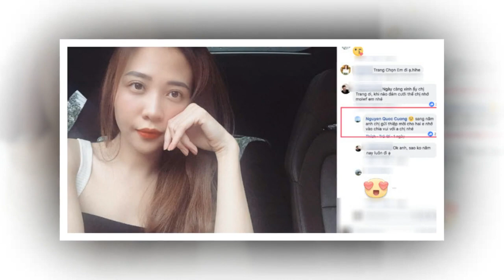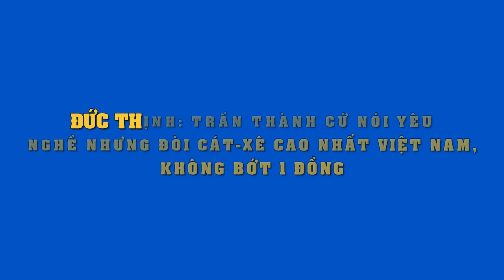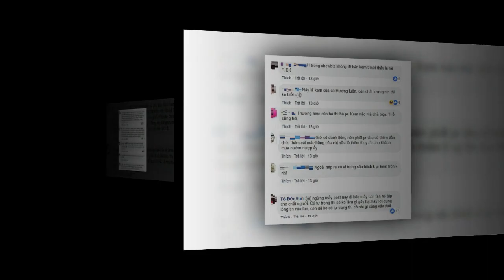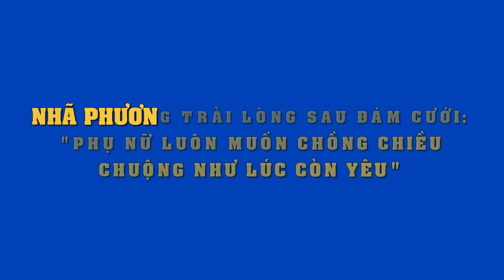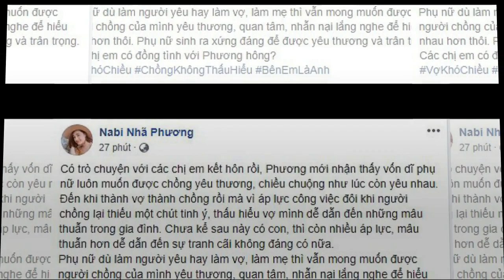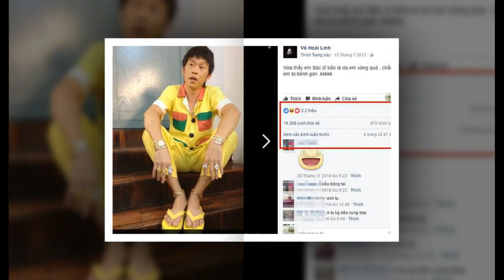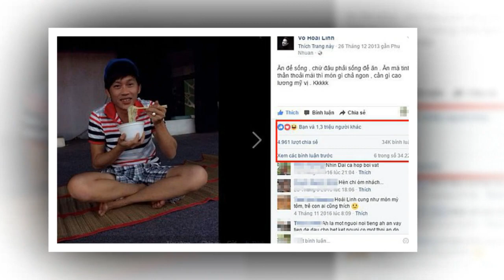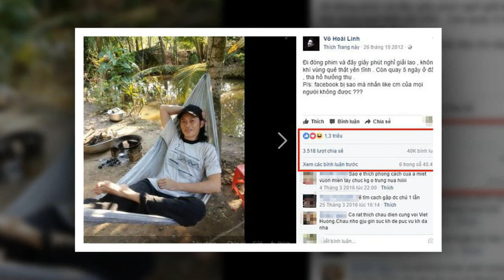Fan bất ngờ chỉ 1 câu nói mà Cường Đô La đã hé lộ thời gian rước Đàm Thu Trang "về chung 1 nhà"